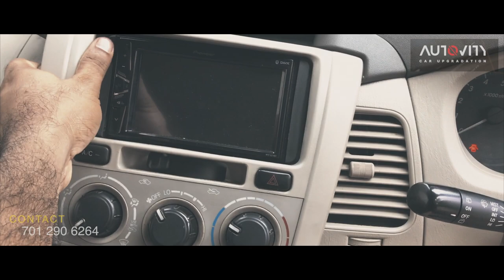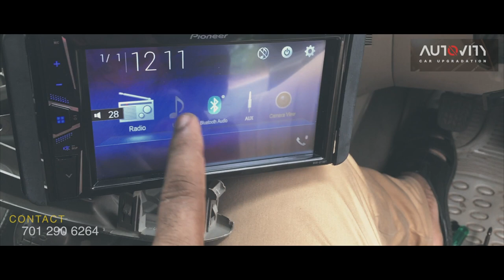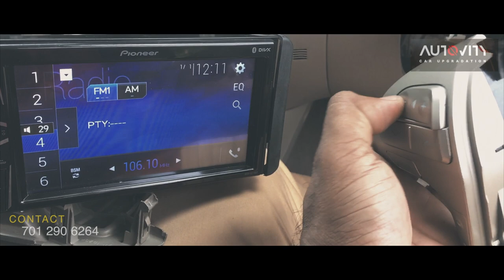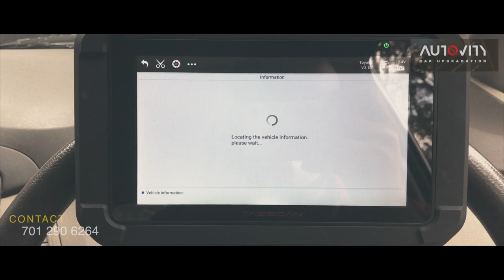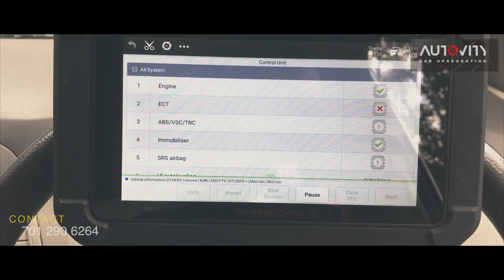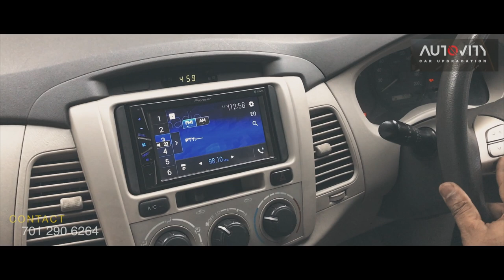TOYOTA INNOVA, FORTUNER, STEERING CONTROL SWITCH INSTALLATION , AIRBAG REMOVAL , SPIRAL CABLE CHANGE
about this video is , installing control switch for mentioned above the vehicle. and if you need to install the control switches on your vehicle, we can support you for buying from online.

(ALL KIND OF INSTALLATION AND ORDERS THROUGH BY PRE- BOOKING)

AUTOVITY Car Upgradation
14/257, NH 47
Metro pillar number 196
Muttom Thaikkavu
Kalamassery
Kochi, Kerala - 683501

ALL CAR'S - ANDROID STEREO, STEERING WHEEL CONTROL SWITCHES, PUSH START, REMOTE START, KEYLESS ENTRY, IMPORTED LIGHT ITEMS, POWER FOOT STEP, POWER TAILGATE,CENTRAL LOCKING. AVAILABLE

WE UPGRADE YOUR BASE MODEL CAR TO TOP MODEL

wa.me